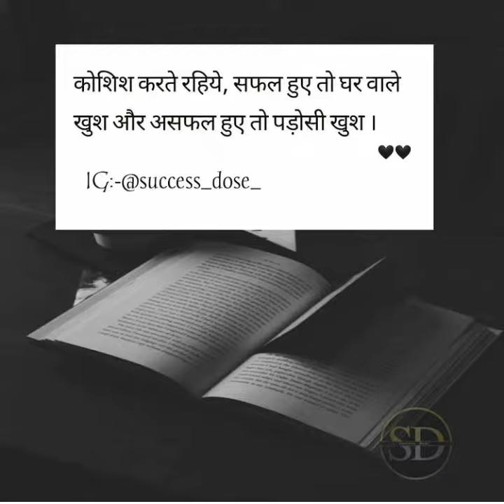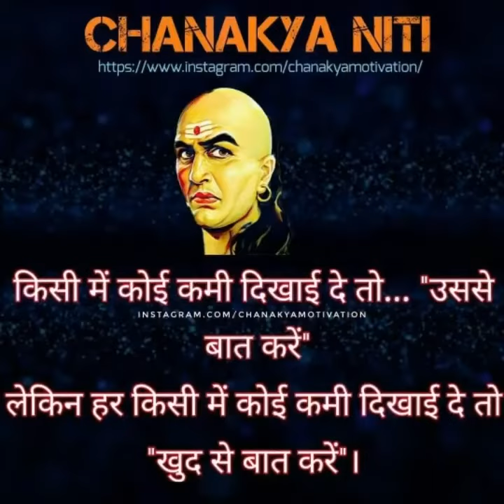Upsc motivation 🎯💪 IAS 🚨IPS👮 | Upsc Ias Aspirants motivation ✔✔ | Motivational song..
🎯आप सभी का स्वागत है आपके अपने चैनल पर 🎯

✨✨✨✨ IAS SB2 FACTOR ✨✨✨✨
मेरा मानना है कि आप जो सपने देखते हो उसे पूरा भी कर सकते हो इसीलिए हमेशा motivet रहो और अपने लक्ष्य को प्राप्त करने में लगे रहो ✨✨✨✨✨✨
और इस चैनल के माध्यम से मेरा यही प्रयास है कि📒 📚📚आपको आपकी लक्ष्य को प्रति प्रेरित करता📒📒📒 रहूंगा💯💯💯💯💯💯💯💯💯💯💯💯💯

ऐश्वरस्य विभूषणं सुजनता शौर्यस्य वाक्संयमः
ज्ञानस्योपशमः श्रुतस्य विनयो वित्तस्य पात्रे व्ययः।
अक्रोधः तपसः क्षमा प्रभवितुः धर्मस्य निर्व्याजता
सर्वेषामपि सर्वकारणमिदं शीलं परं भूषणम्‌॥